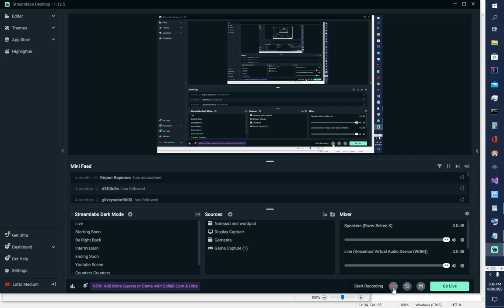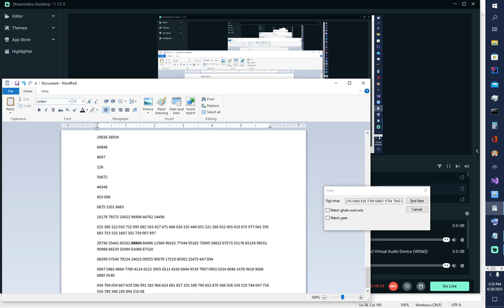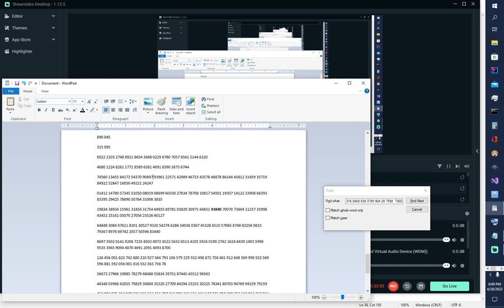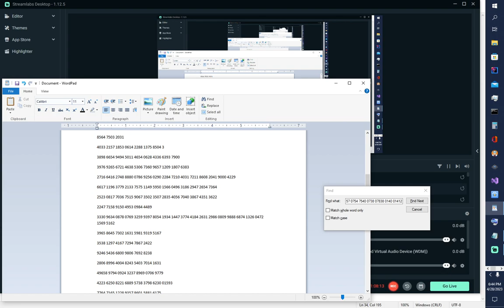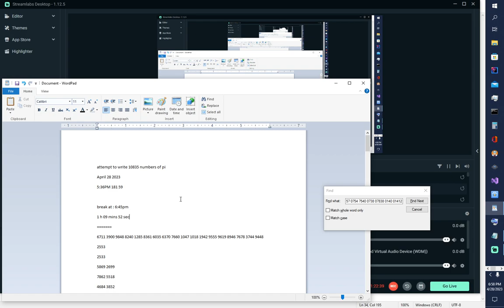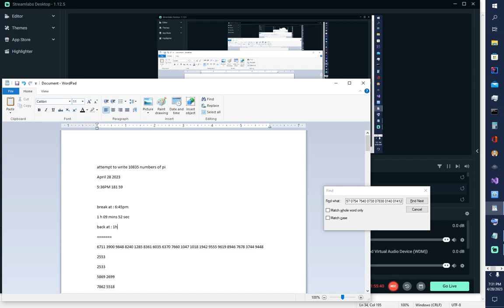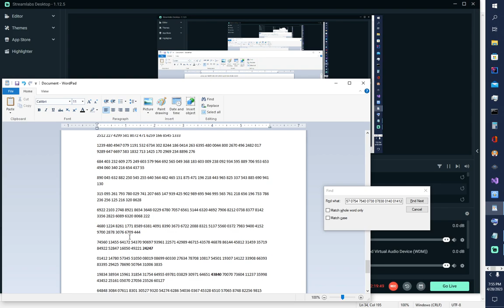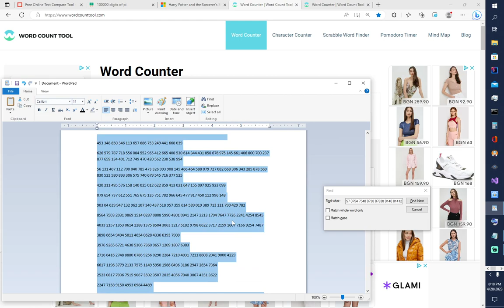Succesfully written all 10835 numbers of pi April 28 2023